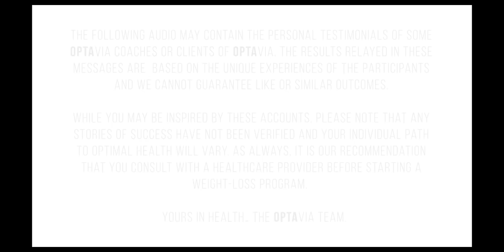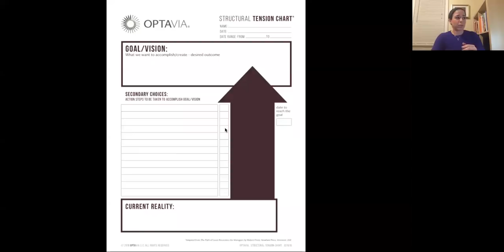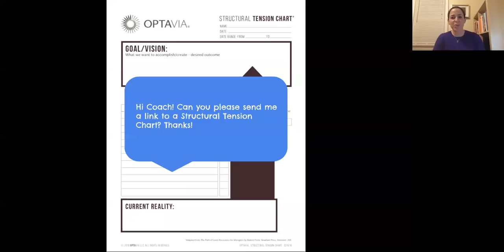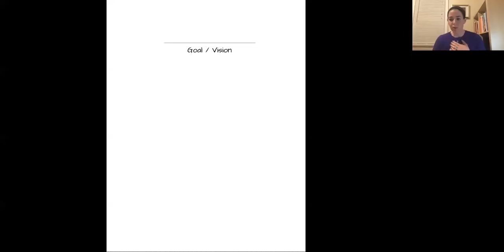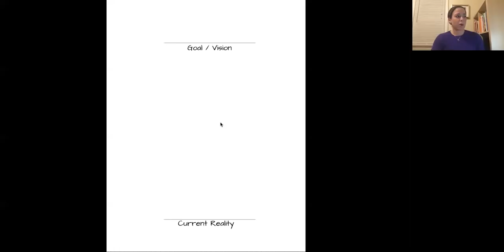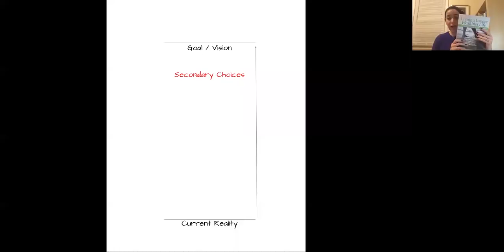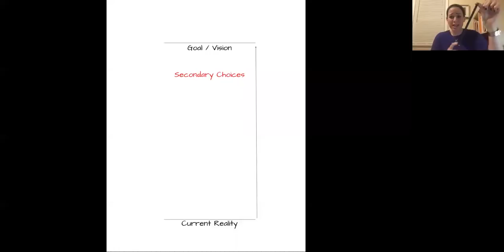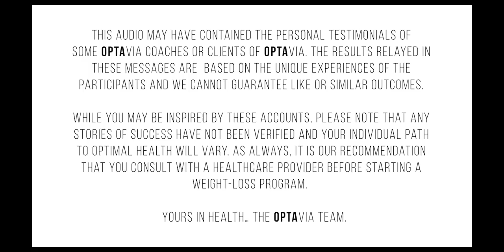Habits of Health Zoom Call: Willpower Hangover